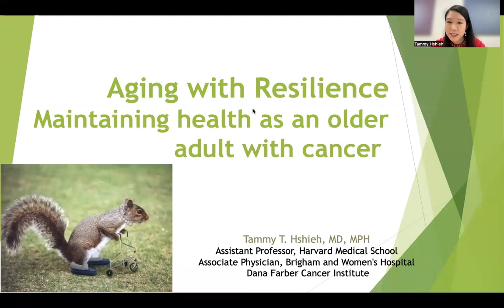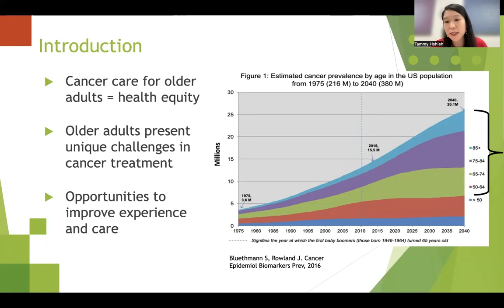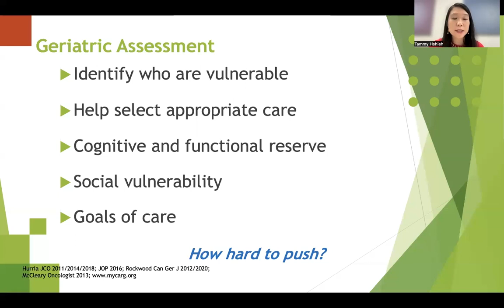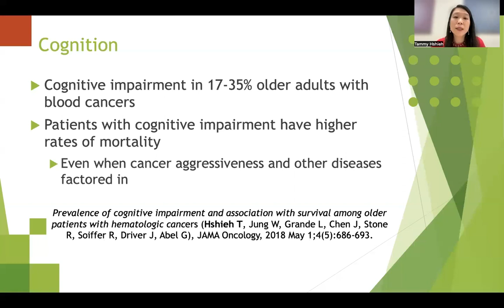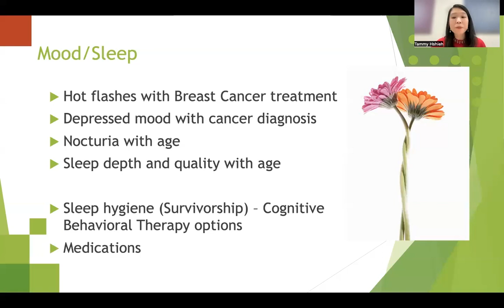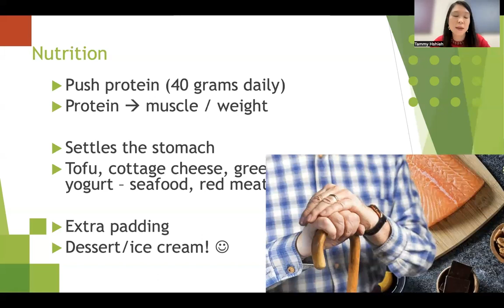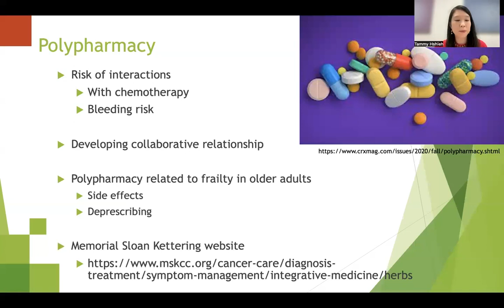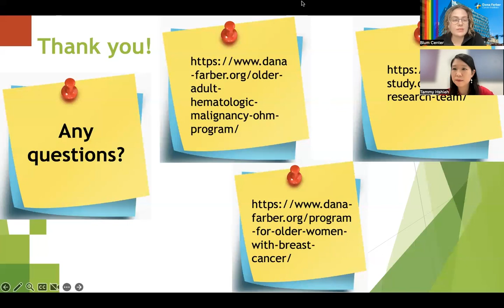Survivorship Series: Aging with Resilience, Maintaining Health as an Older Adult with Cancer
Dr. Tammy Hshieh will discuss common issues that come up with aging, particularly as it relates to cancer treatment and survival. An interactive session with a geriatrician to discuss what is normal and healthy aging, including talking about function, cognition, medications, and independence.